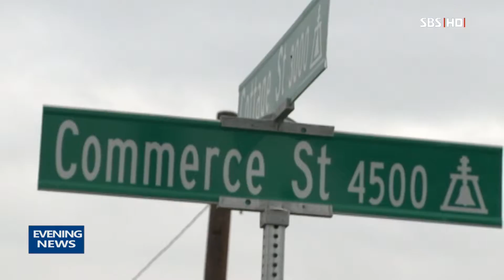120616 파차파 캠프 도산 안창호 이민 선조 첫 한인촌..사적지로 지정